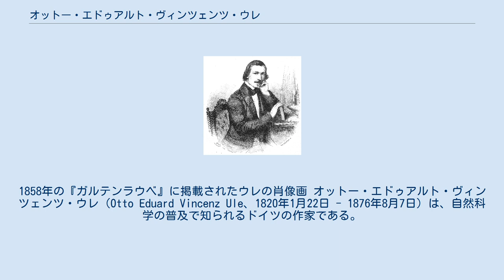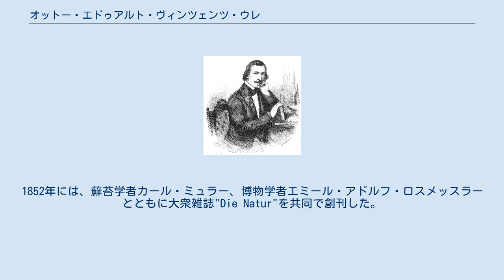オットー・エドゥアルト・ヴィンツェンツ・ウレ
フランクフルト_(オーダー)出身の人物
1858年の『ガルテンラウベ』に掲載されたウレの肖像画 オットー・エドゥアルト・ヴィンツェンツ・ウレ（Otto Eduard Vincenz Ule、1820年1月22日 - 1876年8月7日）は、自然科学の普及で知られるドイツの作家である。
植物学者エルンスト・ハインリヒ・ゲオルク・ウレ（1854–1915）と地理学者ヴィルヘルム・ウレ（1861–1940）は子である。
 ロッソウ生まれ。
1840年からハレ大学で学び、当初は神学を専攻したが、後に数学と自然科学に変更し、ヘルマン・ブルマイステルの弟子になった。
その後、ベルリン大学でハインリヒ・ヴィルヘルム・ドヴェの下で教育を受け、1845年にハレ大学から修士号を取得した。
1846年よりフランクフルト・アン・デア・オーデルで、1848年から1851年までハレ近くのケッツの農業大学で、自然科学の授業を行った。
その後は私的な研究に専念し、フリーランスの作家として働いた。
1852年には、蘚苔学者カール・ミュラー、博物学者エミール・アドルフ・ロスメッスラーとともに大衆雑誌"Die Natur"を共同で創刊した。
 生涯を通じて政治活動にも積極的だった。
1860年代、ハレとザーレクライスで独立進歩党を設立した。
 1876年、ボランティアの消防隊の司令官を務めているときに、落下した破片で重傷を負い、翌8月7日に死亡した。